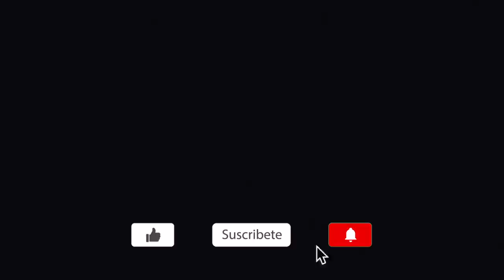La señorita de compañía (Miss Marple) - Audiolibro de Agatha Christie - Narrado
La señorita de compañía (Miss Marple) - Audiolibro de Agatha Christie

En esta ocasión es el turno del doctor Lloyd para relatar un antiguo caso que tuvo difícil solución y así, como acostumbran a hacer Miss Marple y compañía como entretenimiento en casa de los Bantry, tratar de llegar a una solución del mismo.
El doctor relata un caso del que fue testigo y que ocurrió en la isla de Gran Canaria, España, donde una mujer murió en extrañas circunstancias.

El Desván de los cuentos perdidos. Relatos y audiolibros de misterio y terror de Agatha Christie, Arthur Conan Doyle, Edgar Allan Poe, Ambrose Bierce, .. y muchos más, narrados e interpretados con música y efectos.

Narrado por: Ander Vildósola
Música intro: Ander Vildósola
Vídeo Intro: Estudio Tikismikis
Imágenes: Pexels / Pixabay / wallpaperbetter
Para consultas escribe a: